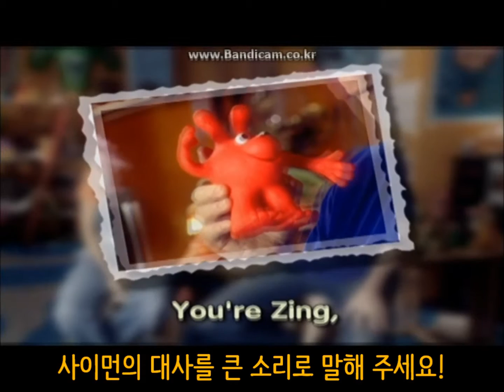RP2 Hello!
ENGTA OUTPUT SHOW
7월의 HOW to ENGTA
"R♥LE PLAY" Hello!입니다.